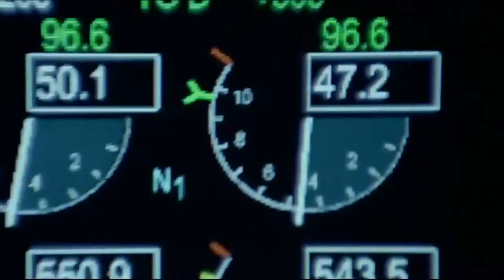Filmmaker JOHN GATINS: SBIFF 28 Screenwriters Panel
Winslow and Gibson ask Flight screenwriter John Gatins about how he got into making movies.